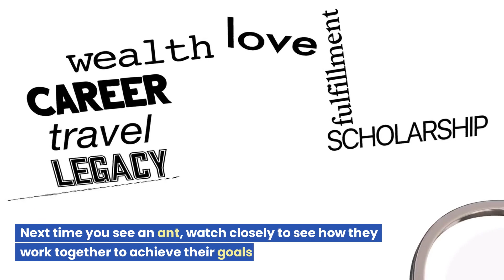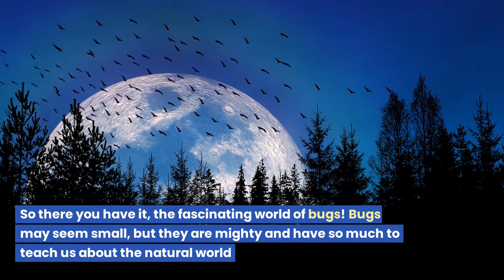the fascinating world of bugs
Today, we're going to explore the incredible power of volcanoes
 Volcanoes are fascinating geological features that can both create and destroy
 Let's learn more about them!

First, let's talk about what a volcano is
 A volcano is a vent in the Earth's surface that allows molten rock, ash, and gas to escape from deep below the Earth's crust
 Volcanoes can be found all over the world, and some are more active than others

When a volcano erupts, it can be incredibly powerful
 The force of an eruption can send ash and debris high into the air, and molten lava can flow down the sides of the volcano
 Eruptions can also create lightning and even trigger earthquakes

Volcanoes can also create new land
 When lava flows into the ocean, it can create new islands
 The Hawaiian Islands, for example, were created by volcanic activity

Volcanoes can be dangerous, but they also provide benefits
 Volcanic soil is rich in nutrients, making it excellent for agriculture
 And volcanic rocks can be used for construction materials

So there you have it, the incredible power of volcanoes
 Volcanoes are amazing natural wonders that remind us of the power of the Earth